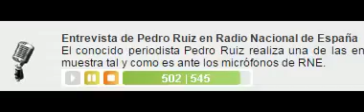entrevista de pedro ruiz en radio nacional de españa